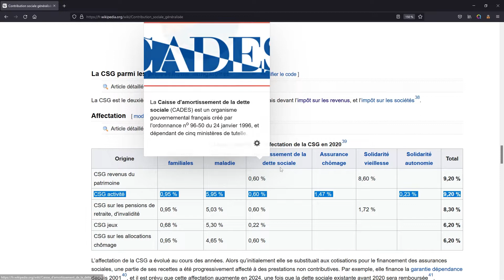Les 14 charges sociales des auxiliaires médicaux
📩 Ma newsletter sur l'actu des paramédicaux libéraux :
Petite précision concernant la CFP : j'écris 103 % mais je dis 103 €. C'est bien 103 €.